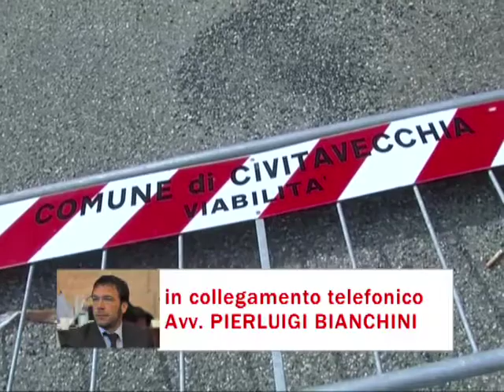Voragine via Bruno, interviene il Prefetto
Il Prefetto scrive al Comune e al Comando Provinciale di Roma dei Vigili del Fuoco sulla questione della voragine di via Giordano Bruno. Il Comune dovrà dunque fornire notizie in merito alla situazione di pericolo e comunicare i provvedimenti adottati per risolvere la delicata situazione.